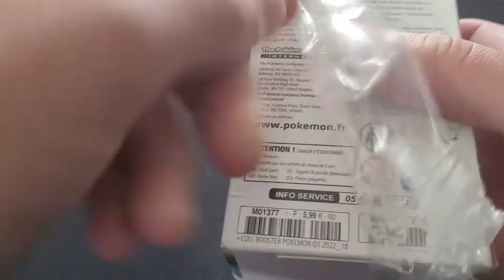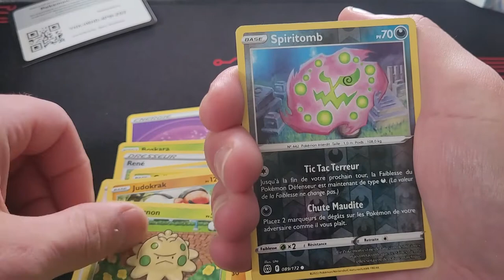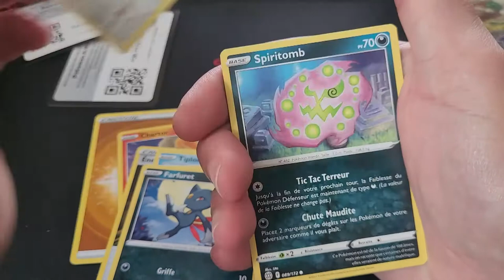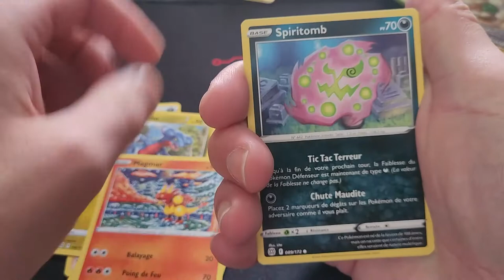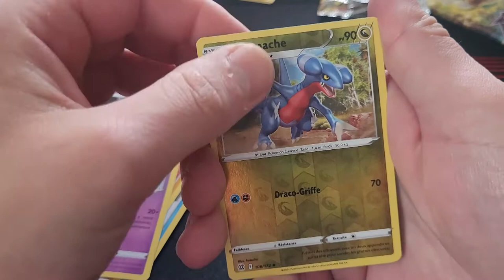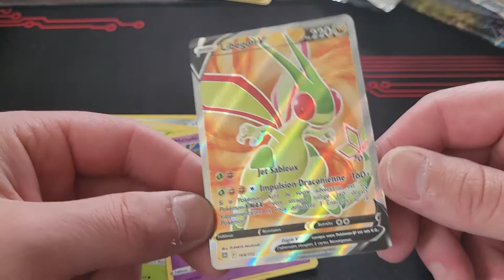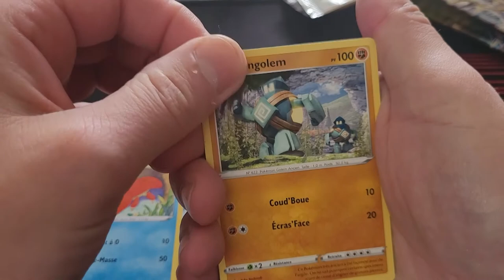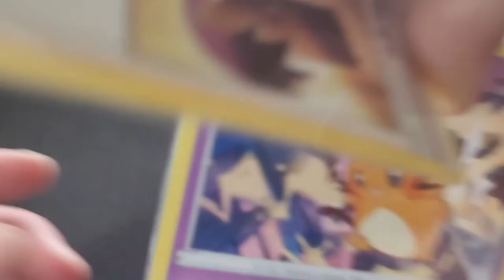CARTES POKEMON : DEMI DISPLAY STAR ETINCELANTES "PARTIE 1"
Aujourd’hui ouverture carte Pokémon de la série STAR ETINCELANTES !!!

Après un moment de recherche avec tout les scalpers on a fini par en trouver.

N’hésitez pas à partager et à liker la vidéo.